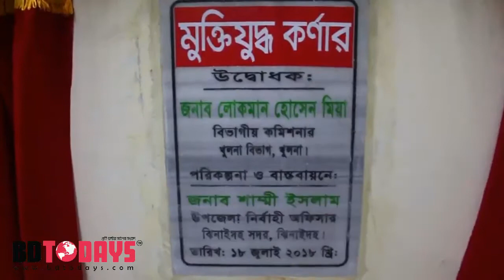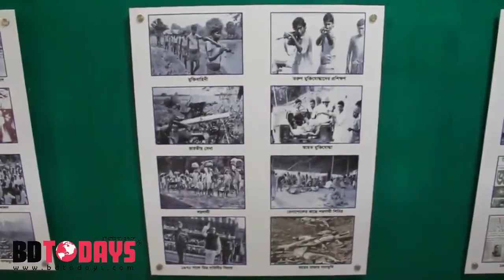ঝিনাইদহ পিটিআই এ মুক্তিযোদ্ধা কর্ণার উদ্ধোধন jhenaidah piti news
ঝিনাইদহ প্রাইমারি টির্চাস ট্রেনিং ইনস্টিটিউট (পিটিআই) এ মুক্তিযোদ্ধা কর্ণার উদ্ধোধন করলেন খুলনা বিভাগীয় কমিশনার লোকমান হোসেন মিয়া।